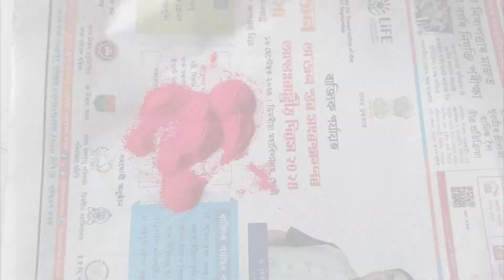Diwali ki Rangoli design